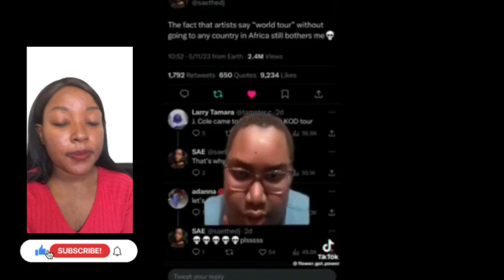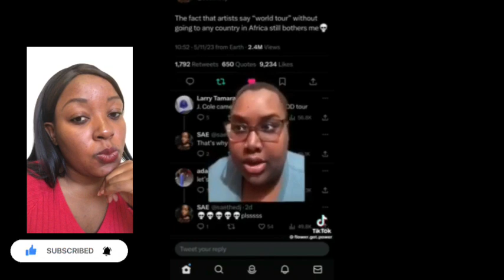Why artists say world tour without including Africa? - Beyoncé’s Renaissance￼ Tour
Why artists say world tour without including Africa

Music Credit

Bantu_woman